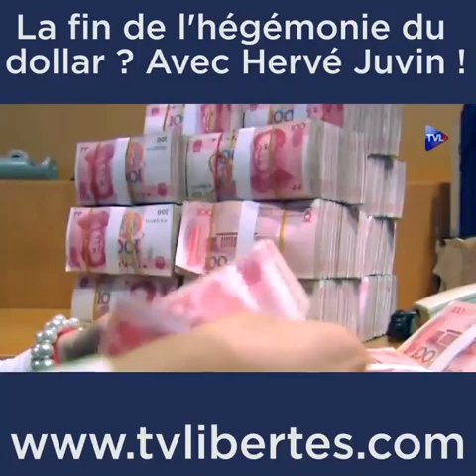La Chine est la superpuissance la plu calme du monde